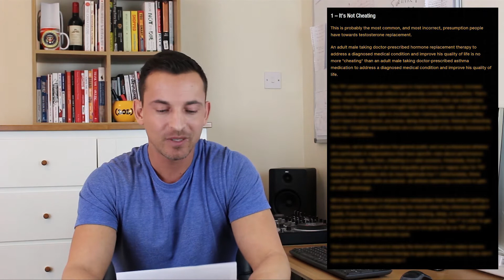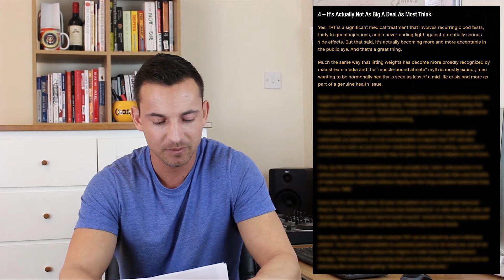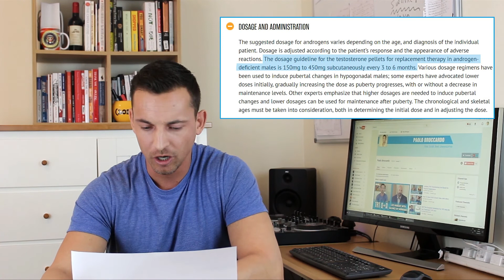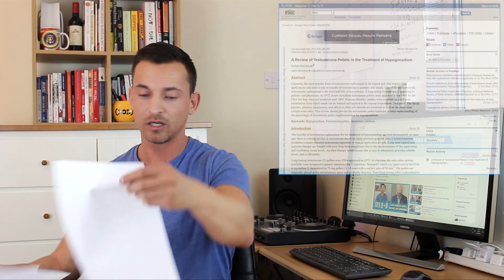Your Dose Of TRT - Blood Results Update, T-Nation Article, Testosterone Pellets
Let me know what you think of this longer type of "show". In today's trial episode, we cover my latest blood results update in TRT Q+A, an interesting article I read on T-Nation regarding Testosterone Replacement Therapy, and take a look at Testosterone Pellets.

Individual Edits of each topic will be released in their own videos later in the week.